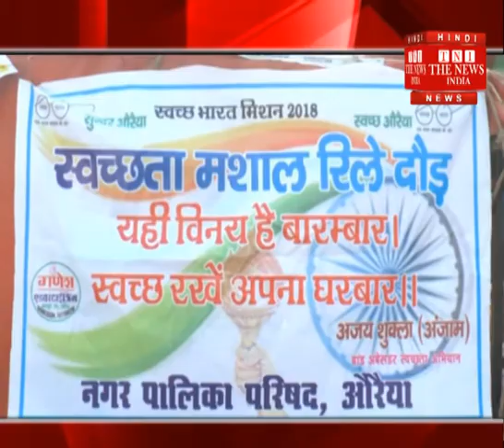[Auraiya News] A rally was organized under the Swachh Bharat Mission Program in Auraiya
उत्तरप्रदेश के औरेया जनपद में स्वच्छ भारत मिशन कार्यक्रम के अन्तर्गत सदर नगरपालिका के द्वारा रैली का आयोजन किया गया । इस रैली का उदघाटन जनपद के जिलाधिकारी श्रीकांत मिश्र एवं पुलिस कप्तान संजीब त्यागी ने स्वच्छता की मशाल जलाकर  किया